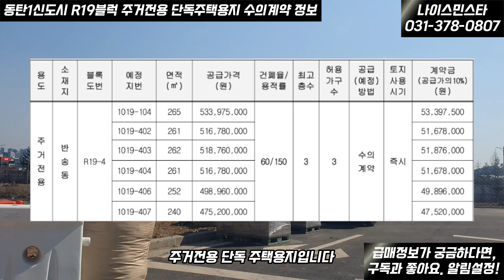동탄1신도시 주거전용 단독주택용지 수의계약 GTX-A노선 동탄역, 오산천 토지분양 나이스민스타 타운하우스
동탄1신도시 주거전용 단독주택용지 수의계약 GTX-A노선 동탄역, 오산천 토지분양 나이스민스타